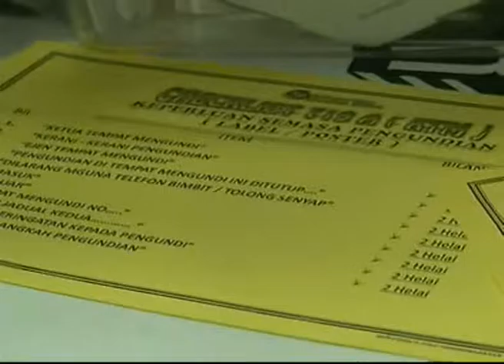42,365 to vote in Sg Besar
With less than 12 hours to go, it is all systems go for the Sungai Besar by-election, today, the EC was busy distributing the required tools to its officers manning 28 polling stations in the constituency.